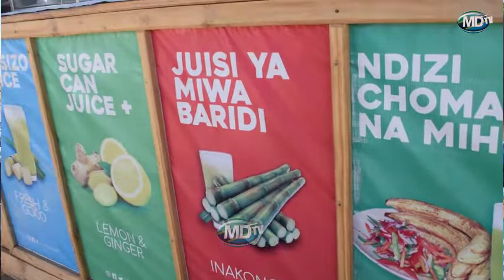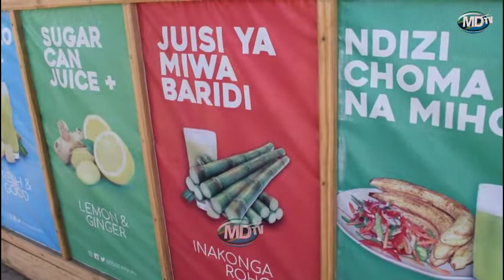FAIDA YA JUISI YA MIWA